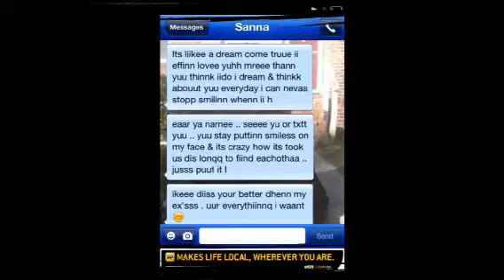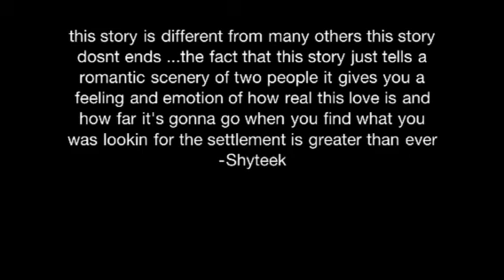Video for my poobear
Special vid pout together for my gf sanna .love this girl mad real shxt.